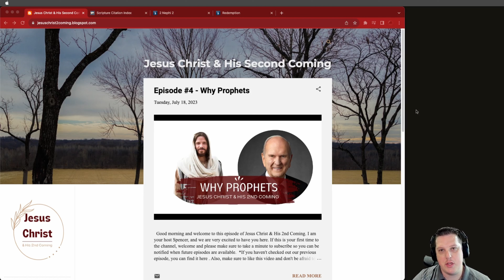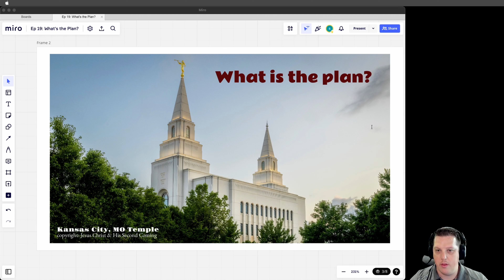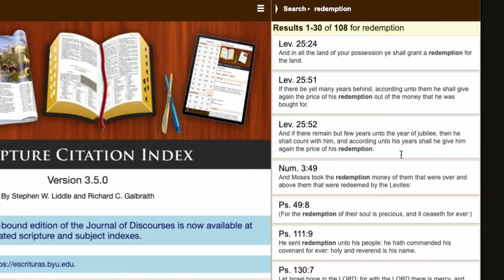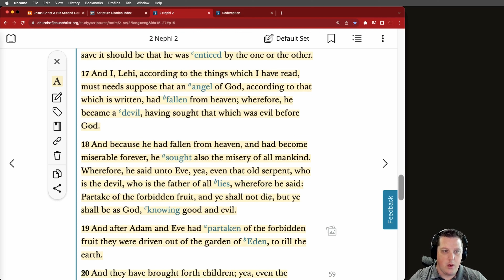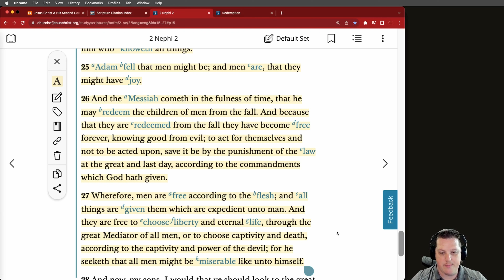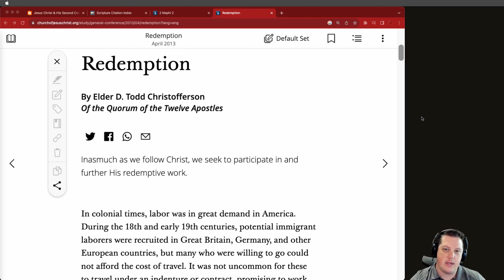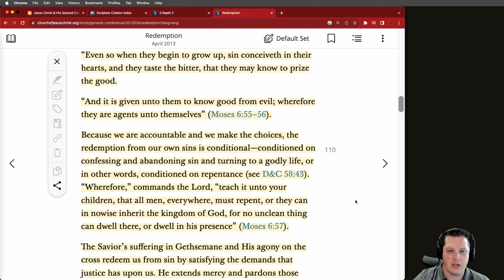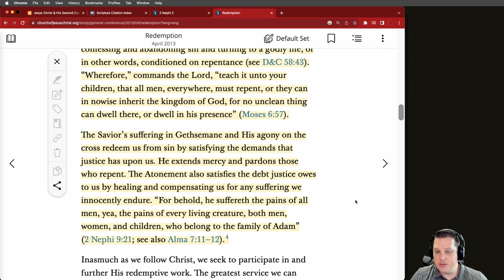The Plan of Redemption vs the Plan of Salvation LDS | Ep 19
In this episode, we will be reviewing the difference between the plan of redemption and the plan of salvation. We will look at scriptures in the Bible, the Book of Mormon, and a General Conference talk given by an Apostle of Jesus Christ.